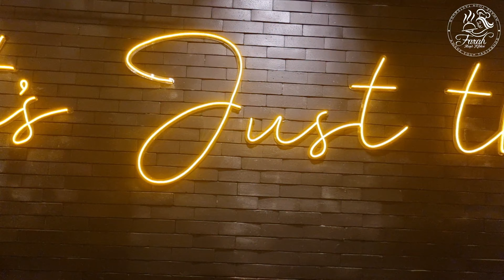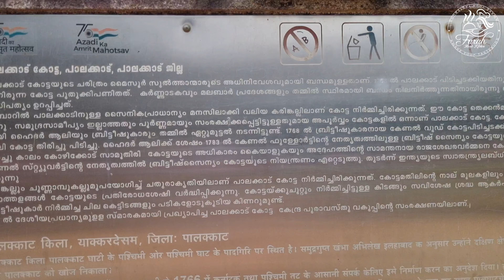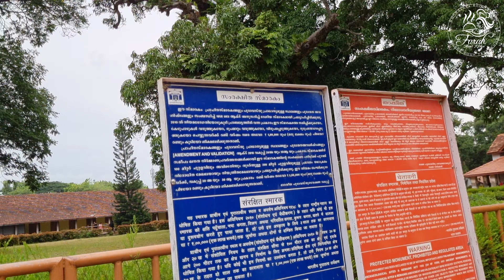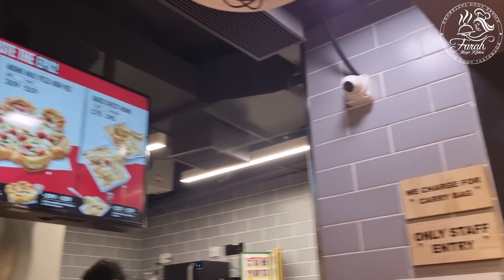പാലക്കാട് ടിപ്പു സുൽത്താൻ കോട്ട വിശേഷങ്ങൾ കണ്ടാലോ|കുതിരാൻ തുരങ്കം|Grand Noor Restaurant|Travel Vlog